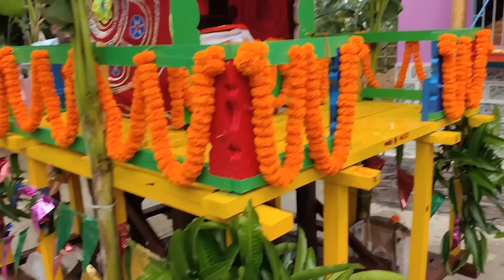ବାହାରିଲେ ମହାପ୍ରଭୁ / Rupa Pin2 Khushi